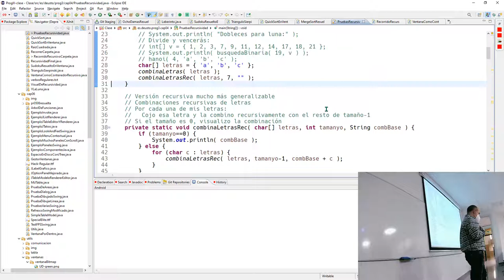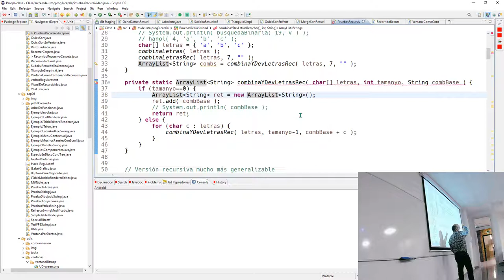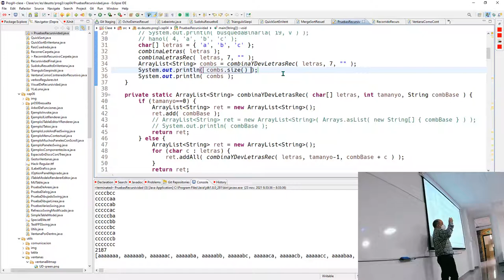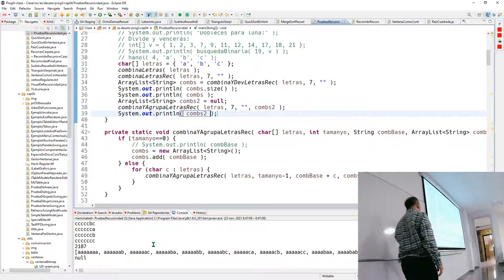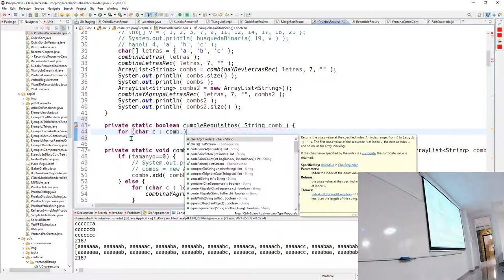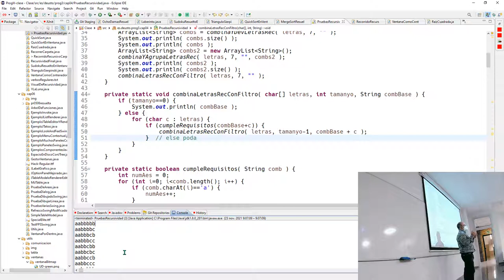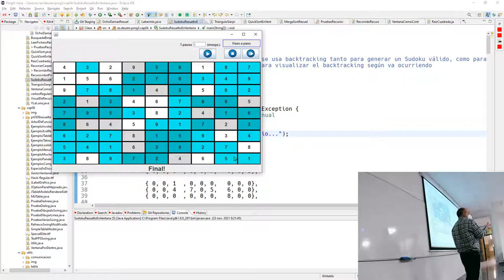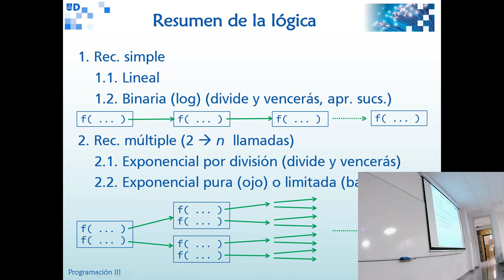Prog3 23 11 2021